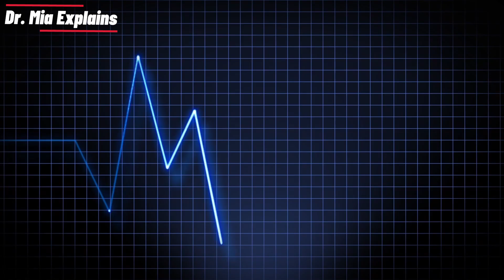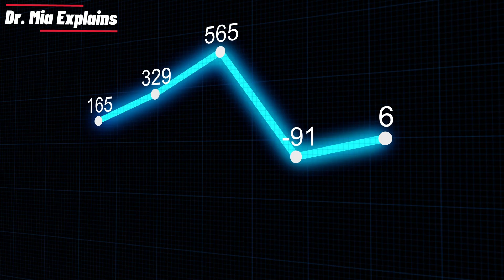120/80 Is NOT “Normal” Anymore ⚠️ What No One Told You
Blood pressure rules have quietly changed - and 120/80 may not be as “safe” as many people still believe. This video explains why numbers shift in the morning, what your arteries actually feel, and how small daily habits can support healthier readings.

The content on this channel is for educational and informational purposes only. It should not be considered medical advice. Always consult your doctor or qualified healthcare professional regarding any questions or concerns about your health, medications, or treatment.